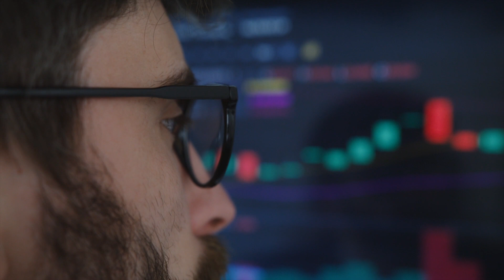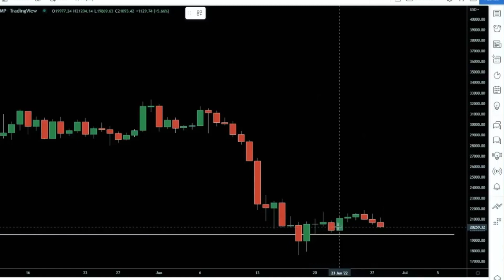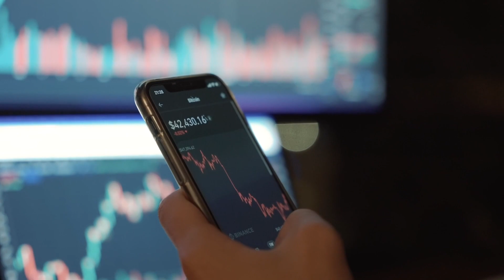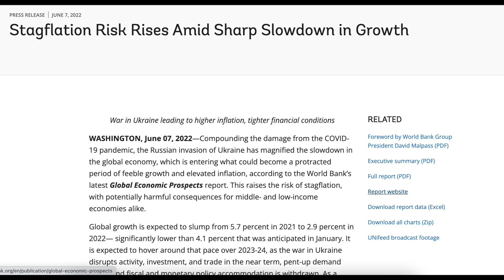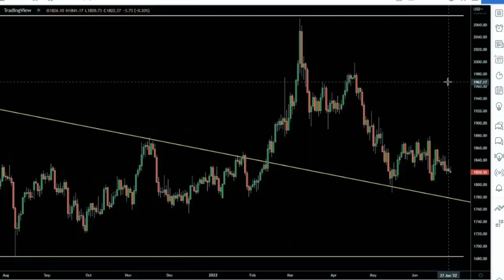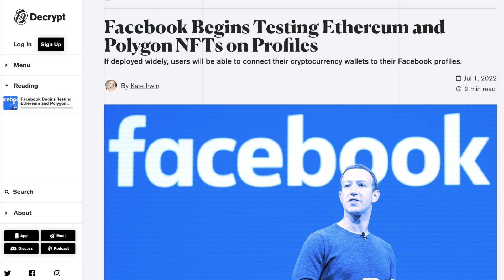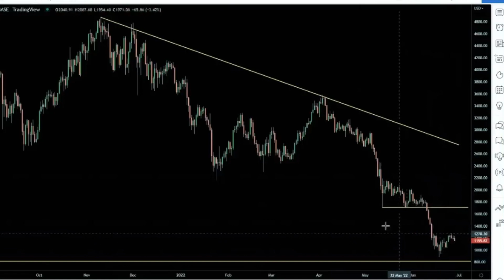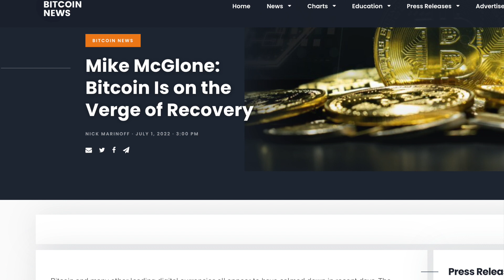BItcoin And The Crypto Market Are GOING DOWN! | Gareth Soloway Bitcoin Price Prediction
Gareth Soloway discusses his Bitcoin and Ethereum predictions and analyses in today's video.

Gareth has been a Pro Trader for over 20 years. He devoted his early career to the study of technical charts. While trading his own money, he developed unique trading strategies such as the Confirmation Signal, Three Tail Theory, River Theory, cycle analysis, and an acute ability to read, interpret, and timing the markets.

Credits:

Channel: The Crypto Factor
Recording date: 28th of June

DOGECOIN HOLDERS ARE GOING TO BECOME RICH!! MASSIVE BULL RUN HAS STARTED! MASSIVE BULL RUN HAS STARTED!